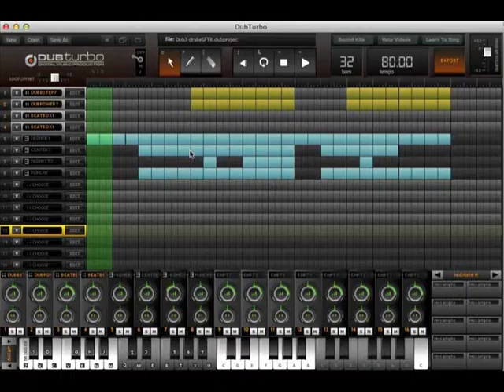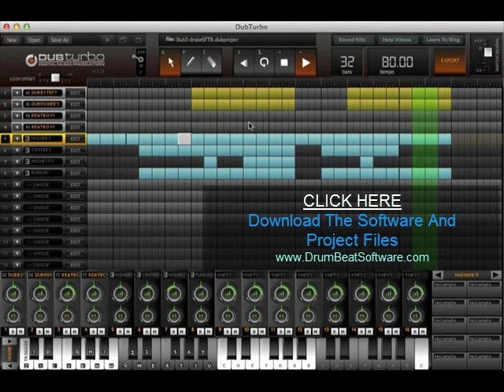How To Make Beats DRAKE Started From The Bottom Tutorial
If you want to learn how to make a song then please watch this video. In this short video I will walk you through the Dubturbo project files so you can learn how to make DRAKE Started From The Bottom.

Download the software and check out the members area for all project files. Using these project files will help you learn how to make beats fast!

how to make beats, how to make a song, Drake, beat maker, music production